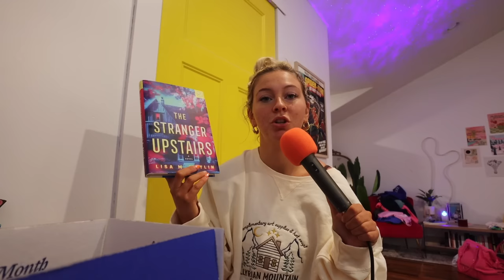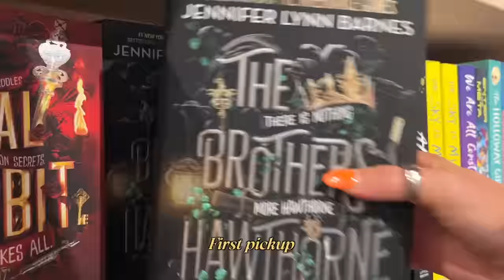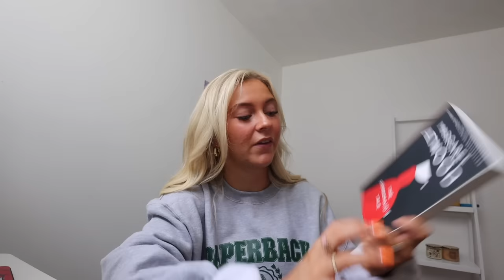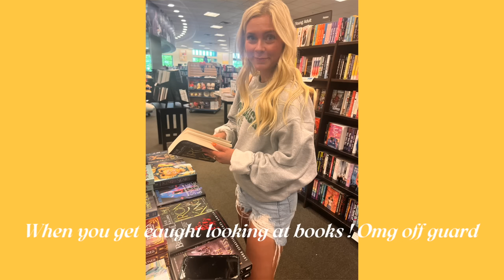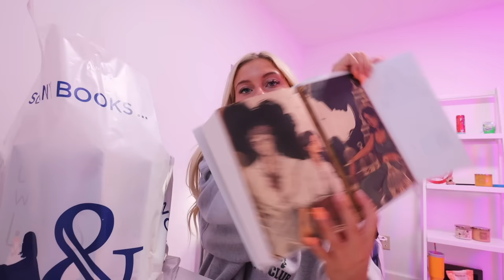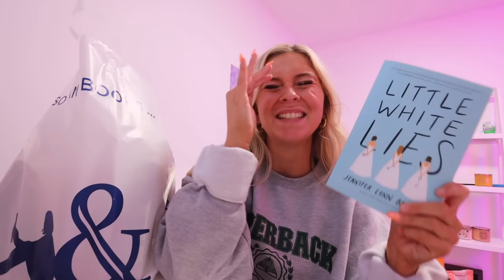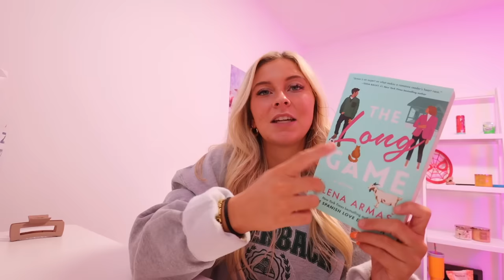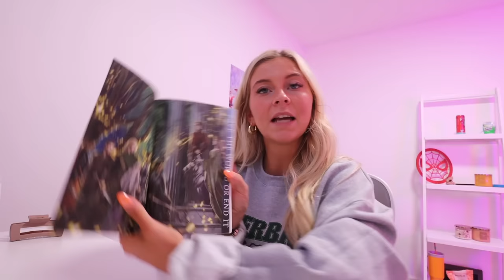FINALLY BUYING BOOKS AFTER MY BOOK BUYING BAN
and use code 'CIDER' to get your first book for $9.99 !

HERE IS THE VIDEO STOP YELLING AT ME